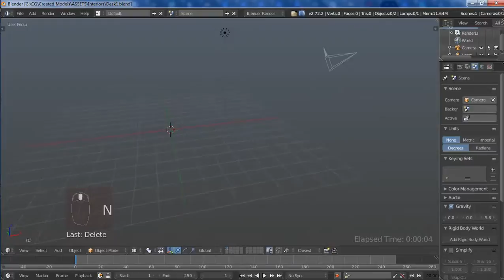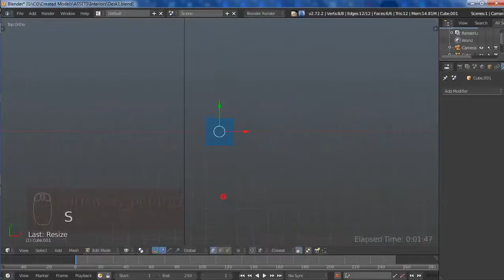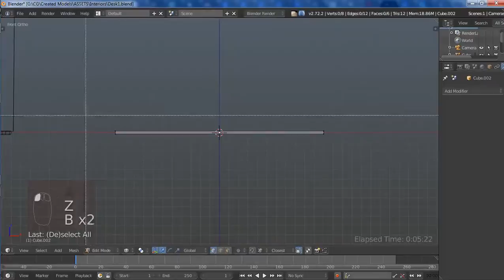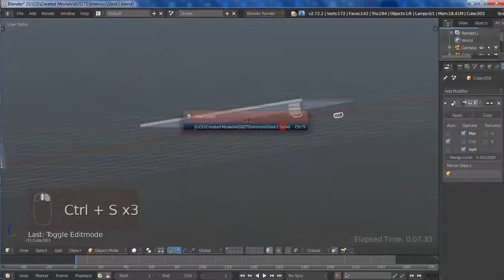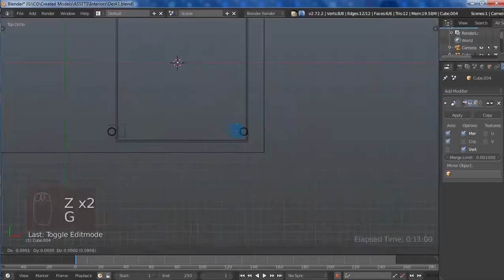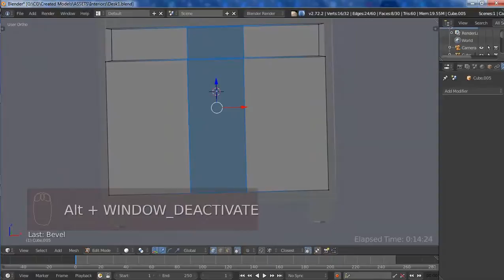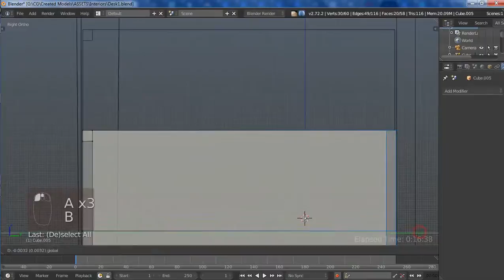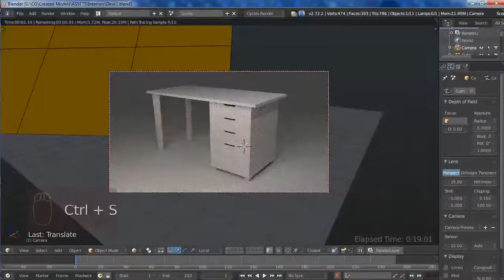Modeling a Desk - Blender Tutorial ( Beginners ) - Part 1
This is my frist tutorial friends.
So, here you can learn basic modeling I did some mistakes and you will find the solutions too. so you will learn many things!!!